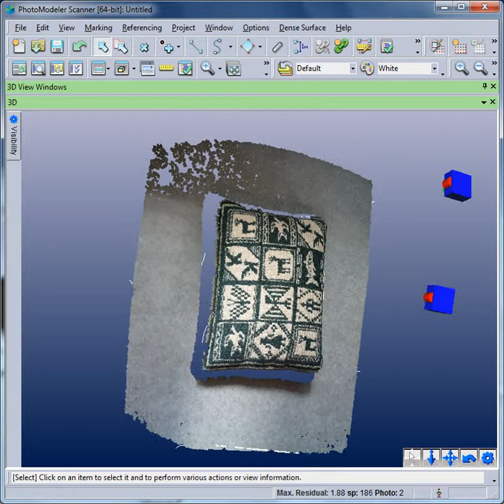Photomodeler scanner - pillow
I took two photos of a pillow lying on the floor, ran smart points, then dense surface modeling and this is what I got. The stray white lines are the PM attempt at contours and can be ignored.